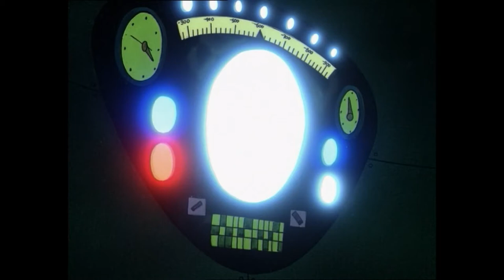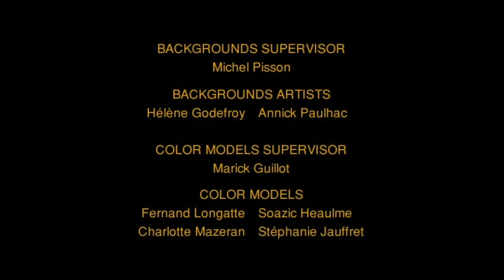Blake and Mortimer: The Infernal Machine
The only B & M adventure without Olrik.
Please read the original B & M comics, created by E.P. Jacobs.